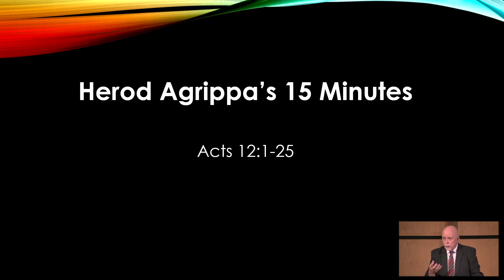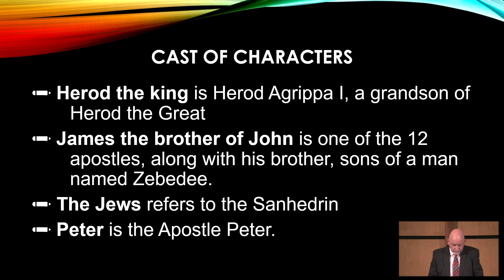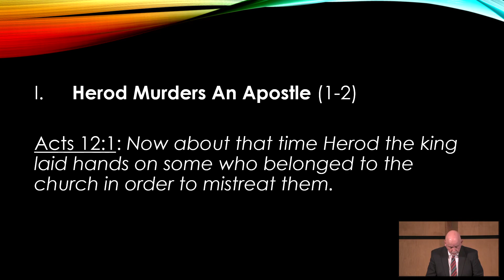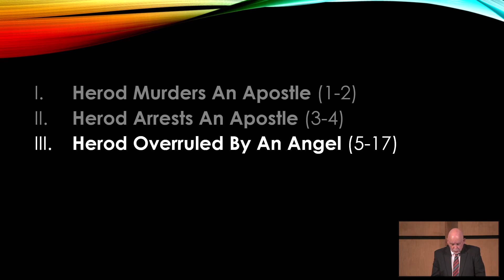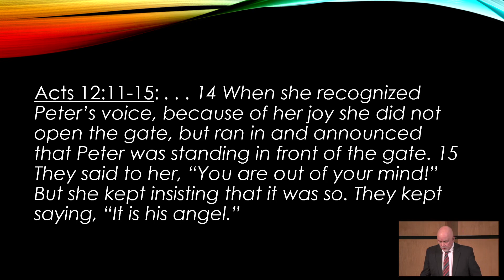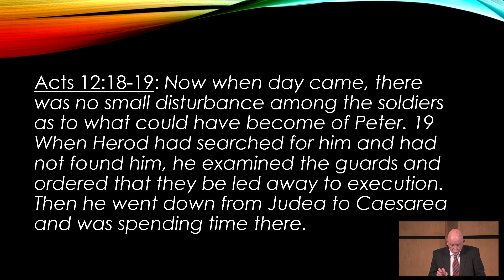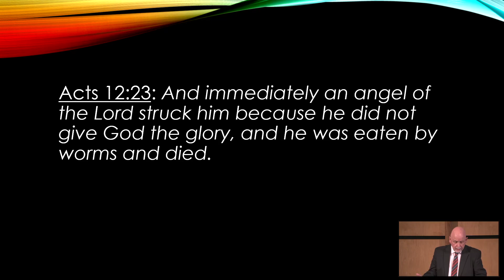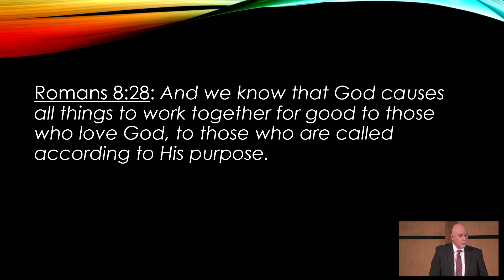Herod Agrippa's 15 Minutes - Acts 12:1-25 - Jim Harris - Heritage Bible Church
Here comes an interesting chapter of your Bible. At the center of it is a man named Herod Agrippa I. It is his 15 minutes of fame, or more accurately, infamy.

1 - Herod Murders An Apostle (1-2)
2 - Herod Arrests An Apostle (3-4)
3 - Herod Overruled By An Angel (5-17)
4 - Herod Throws A Tantrum (18-20)
5 - Herod Becomes Worm Food (21-23)
6 - Herod Can't Stop God (24-25)